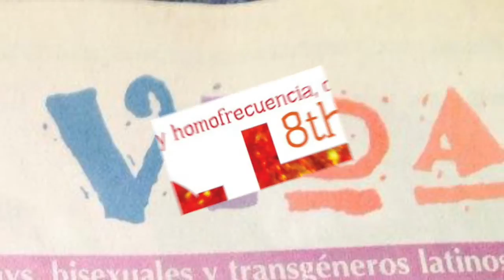Emmanuel Garcia Inducted into Chicago LGBT Hall of Fame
Pilsen’s own community activist Emmanuel Garcia was inducted into the Chicago LGBT Hall of Fame today at the Chicago History Museum. Garcia was among 11 individuals being recognized for their service and contributions to the LGBT community. Garcia, 33, was honored for his “tireless advocacy and his pivotal role in organizing Chicago’s Latina and Latino LGBT communities.”

Check out the footage below of Garcia’s big moment and his inspiring biography from the Chicago LGBT Hall of Fame.